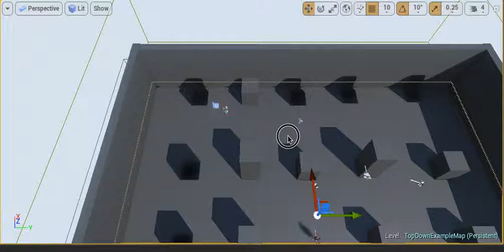UE4 Weapon socket with animation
Again, testing out UE4. This was done in Blueprint Scripting, but final thing will be in C++ (Weapon system, etc..)